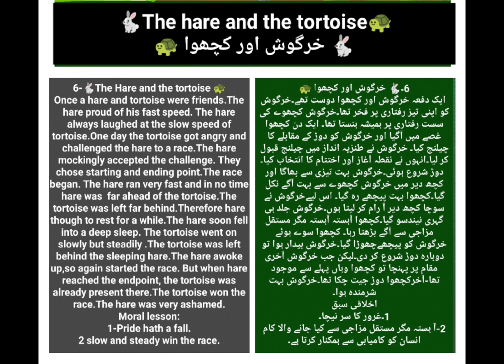Hare and tortoise for students